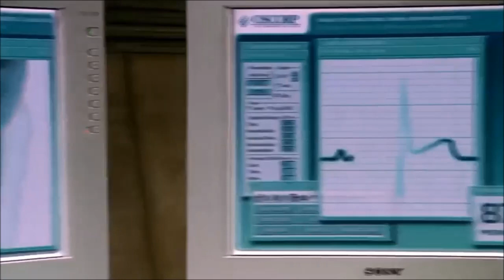SPIDER-MAN Canción El Duende Verde 🎃 [Español Latino]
Está Canción fue Cantada y Interpretada por David Delgado - Laharl -